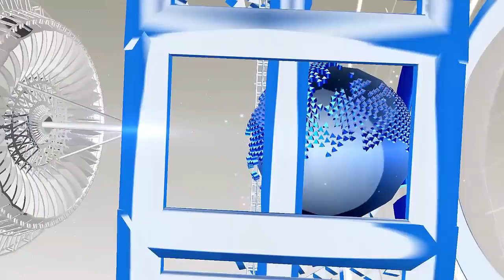सपने में जलता हुआ दिया देखने का ये मतलब जानकर हैरान रह जाएंगे आप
There are some dreams that indicate something good with us and some dreams indicate badness. Often you must have heard that the morning dream certainly is true. This thing is right and wrong too. It is not necessary that the dream of every person's darshan will come true. Many times you must have seen the fire burning in your dream. Have you ever thought of what this dream meant. Today we will tell you about this dream. So keep reading the post to know.
The person who sees the fire burning in his dream, his fate is just as bright as it shines. Mata Lakshmi is very pleased at those people Lakshmi ji is very happy with such a person and will never go from her house. Such people become wealthy by money wealth.

HJ NEWS !!